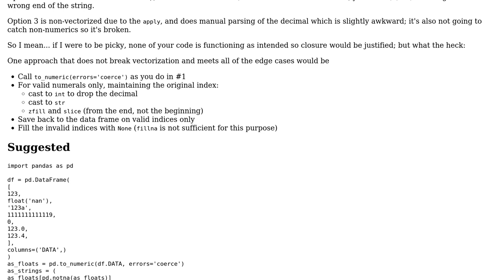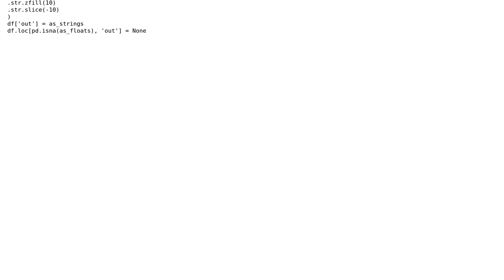Convert string to 10 character string with leading zeros if necessary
With thanks & praise to God, and with thanks to the many people who have made this project possible! | Content (except music & images) licensed under CC BY-SA | Music | Images & others | With thanks to user Toby Speight user Reinderien user banana_99 and the Stack Exchange Network Trademarks are property of their respective owners. You are responsible for your own actions.